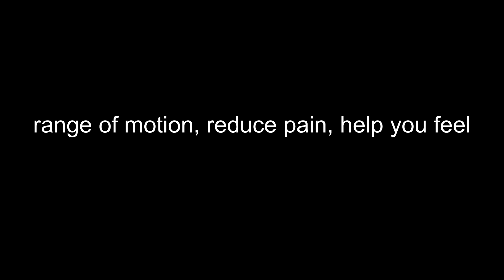🔥 Full Body Mobility Stretch 🔥 Relieve Back Shoulder & Hip Tension🔥 Ideal for Beginners & Athletes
These are the best stretches to improve mobility, release tension, and help with back pain. Great for beginners, runners, seniors, and the inflexible ones. Stretching just isn't for flexibility. The benefits of doing dynamic stretching and mobility routines include: helping joints move through their full range of motion; increasing muscle blood flow and circulation; decreasing the risk of injury; improving posture; and helping to manage stress. So let's stretch together!